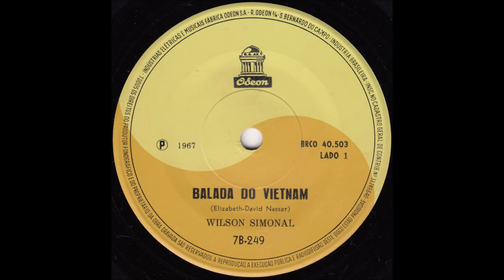Wilson Simonal - Balada do Vietnam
Prolific and well-known Brazilian artist Wilson Simonal - born 26 February 1939 in Rio de Janeiro, Brazil, died 25 June 2000 in Rio de Janeiro, Brazil - released the song "Balada do Vietnam" (Odeon # 7B-249), in Portuguese, in the Samba genere - "originated in the 19th century from a blend of various styles of African rhythm music, forming a new sound and musical structure as well as the dance created along with it. Today it is considered one of the most important manifestations of Brazilian culture".